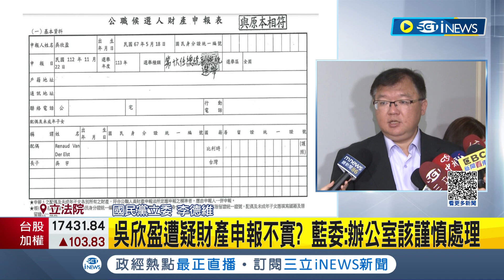國籍問題後再爆財產申報爭議! 吳欣盈配偶申報"留一片白" 比利時貴族夫無財產遭疑申報不實 藍委:夫妻財產共有制該說明｜記者 馬郁雯｜【台灣要聞】20231206｜三立iNEWS